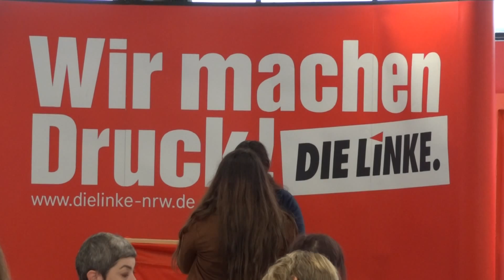Özlem Demirel, DIE LINKE NRW: 1 Euro pro Armut betroffenen Menschen sind beschämend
1 Euro je Armut Betroffenen - Hilfsprogramm der Bundesregierung für arme Menschen für nur 4 Millionen Euro sind beschämend .
17 % der Menschen in NRW leben unter der Armutsgrenze! In den letzten 10 Jahren ist im Ruhrgebiet ist die Armut um 22% gestiegen!